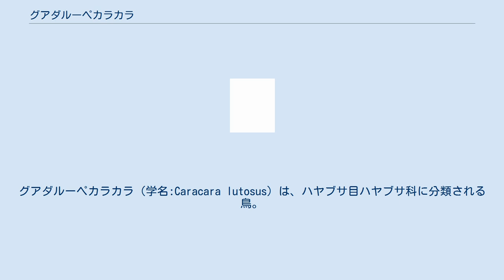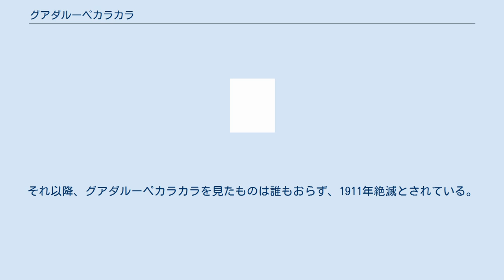グアダルーペカラカラ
グアダルーペカラカラ（学名:Caracara lutosus）は、ハヤブサ目ハヤブサ科に分類される鳥。
ハヤブサ科としては大型で、地元ではグアダルーペワシと呼ばれていた。
 バハ・カリフォルニア半島西方沖約300kmのグアダルーペ島だけに生息していた固有種だが、すでに絶滅した。
 1700年から島でヤギの放牧が始められると、子ヤギを襲う害鳥とされて（現生のカラカラの獲物には、子ヒツジや子ワニさえも含まれる。グアダルーペカラカラも実際に子ヤギを襲ったのかどうかは資料によって記述がわかれている）グアダルーペカラカラは毒や銃で駆除されるようになった。
小さな島ではグアダルーペカラカラを脅かす動物はそれまで存在せず、警戒心の薄いグアダルーペカラカラはあっさり撃ち取られた。
数が少なくなると博物館、鳥類学者、収集家などが標本を手に入れようとして奔走し、ますます減少に拍車がかかった（オオウミガラスやアメリカハシジロキツツキと同じパターンである）。
1897年には、1羽100ドルの値が付けられた。
1900年12月1日、11羽のグアダルーペカラカラの群れが鳥類学者によって発見され、9羽が標本用に撃ち落とされた。
それ以降、グアダルーペカラカラを見たものは誰もおらず、1911年絶滅とされている。